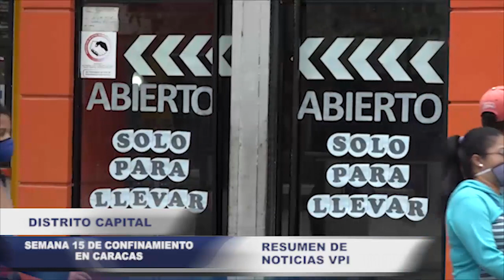Resumen semanal de Noticias del 22 al 26 de Junio - VPItv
El resumen semanal de noticias más completo de Venezuela, con las noticias más destacadas de cada región bajo la conducción de Mónica Bellot.